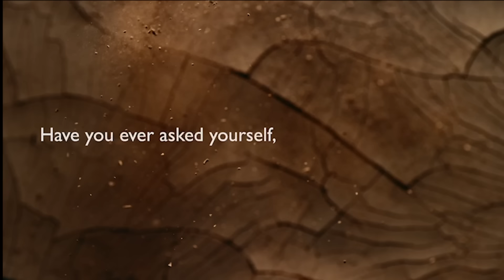Earthquake In Japan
Jan 1, 2024 Earthquake In Japan
Join, Atorod Azizinamini, Ph.D., P.E., Professor of Civil Engineering and Recipient of 2015 White House Champion of Change Award, given by President Obama, for his contributions in Engineering,  to learn about topics in Engineering and beyond. The first topic covered is related to Earthquake. Coming soon, will be topics on various aspects of Infrastructure, such as bridges, interviews with giants of Engineering and more. Visit Atorod_Talks in Instagram for description of episodes covered. Visit Atorod_Talks in YouTube to view videos. Follow Atorod_Talks in Instagram to get notifications of upcoming topics.